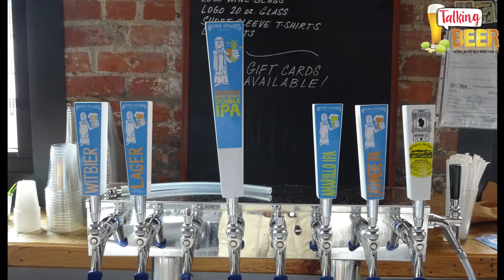Creative Recipes - Mother Stewart's Brewing Co. / Talking Beer 8.29.18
How does a brewery balance between more traditional beer styles and recipes and some that are a little more "creative?" Mother Stewart's Co-Founder and Brewer Kevin Loftis shares his thoughts on this week's Talking Beer!